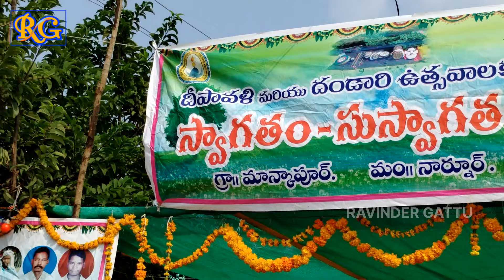Dandari Celebration at Mankapur, Khairdatwa ||Narnoor || Adilabad@RavinderGattu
Dandari Celebrations at Mankapur Khairdatwa